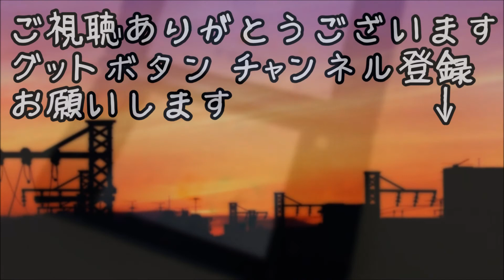いい話 ゲーム機を売りに出したが来る人来る人断り、最後にボロボロの作業着で来たお兄さんに格安で売った、その理由とは・・・【ほっこり堂】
人気動画

薬、虐待、DQNの家庭だった俺と弟を救ってくれたばーちゃんが昨日死んだ【涙腺崩壊】【2ch泣ける話】

【スカッとする話】ケチな義父の財布から金を出させ 実家を一大リフォームまでもっていった（スカッとんCH）

スカッとする話 同僚『タクシー代をケチる男はサイテーってTVでみた。男にたかる女はサイテーだって自覚しろよ』私「は？たかってないし、TVはヤラセで信じないんじゃないの？」 → すると…

スカッとする話　キチママ　コストコ会員のうちのポストにきったない字の買い物メモが入ってた　当然踏み倒す気満々で　スカッとＬｉｖｅ！！